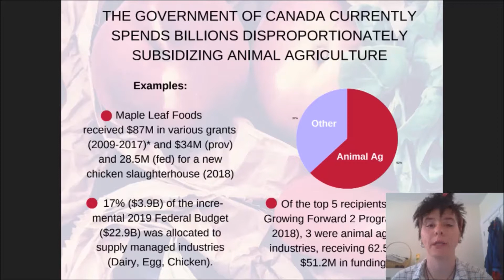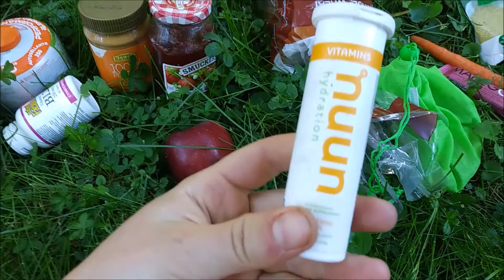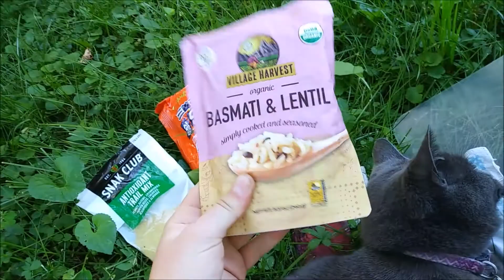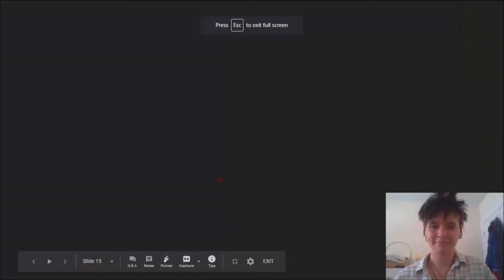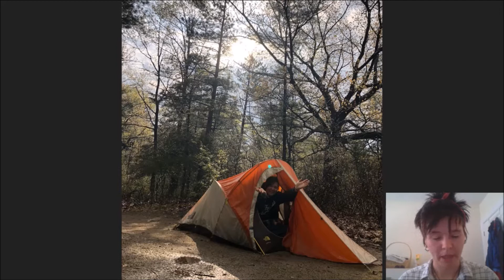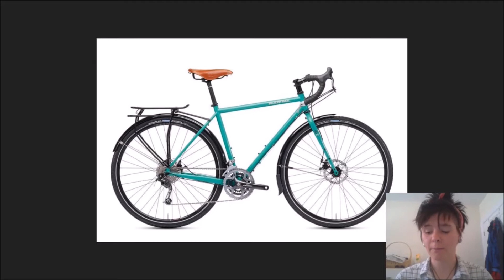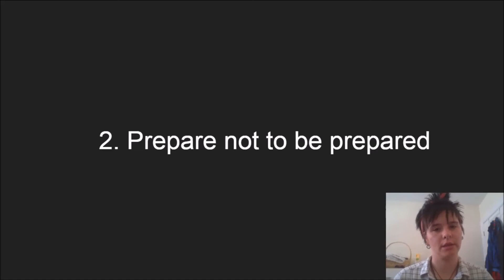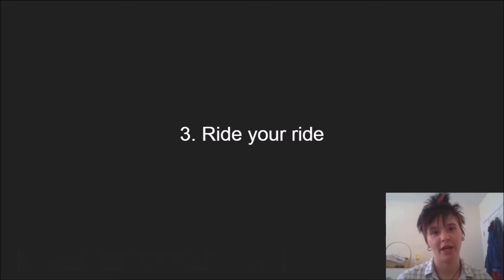KW Vegfest presents: SOPHIA'S BIKE TOUR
SOPHIA'S BIKE TOUR 🚲 Climate Activist Sophia K. shares their reflections from their 8-month bicycle trip through the United States. From the environmental benefits, including a demo of what they ate as a vegan mostly-zero-waster, to tips for getting started on the bike, they'll provide you with valuable insight into the beauty of bike travel!

To support, connect with, or read more about Sophia's trip, check out
or @aneverydayearthling .